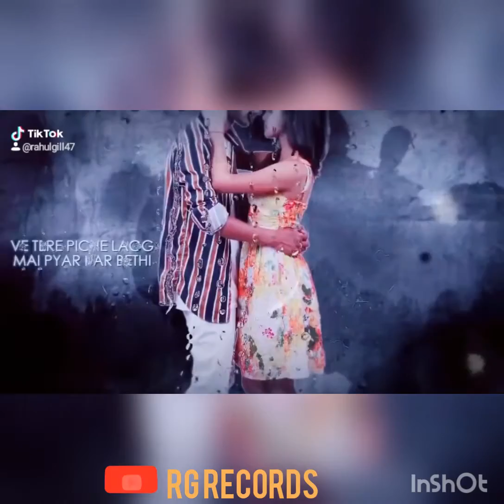Ajja Ve Rahul Gill l Fans Tik Tok videos | New Punjabi Song 2019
Song : Ajja Ve
Singer : Rahul Gill